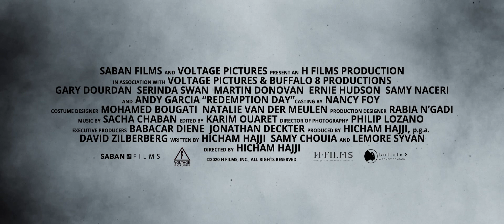Redemption Day (Official Trailer) 2021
Hello my name is Gereldo and I upload movie trailers for your enjoyment and so you can stay up to date with all the latest movies so subscribe and hit the bell notification so you are always up to date with the latest.

Having just returned home, decorated U.S. Marine Captain Brad Paxton's (Gary Dourdan) wife, Kate, is kidnapped by a terrorist group while working in Morocco. He is forced back into action for a daring and deadly operation to save the woman he loves.